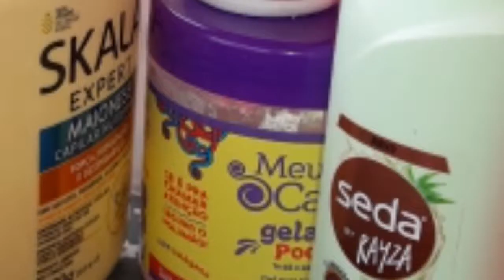Finalização incrível com ativador de cachos novex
transiçãocapilar boxbraids cachos cabelos lindos com finalização maravilhosa!!! Repitam e se surpreendam 🤗